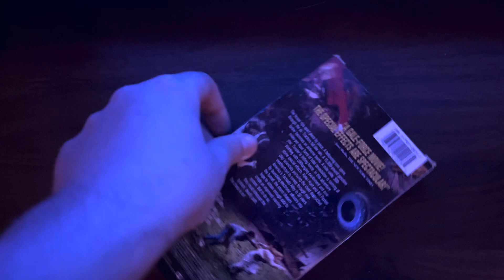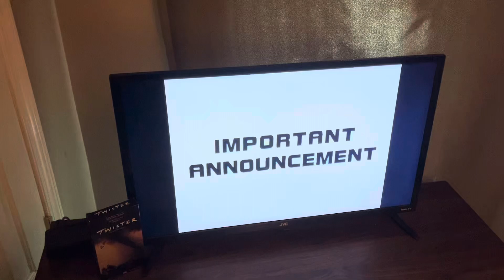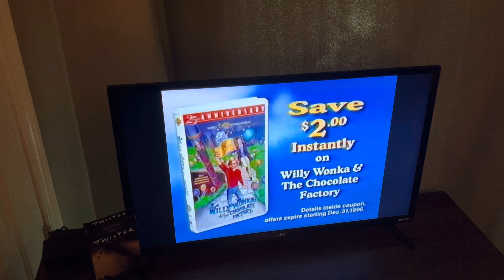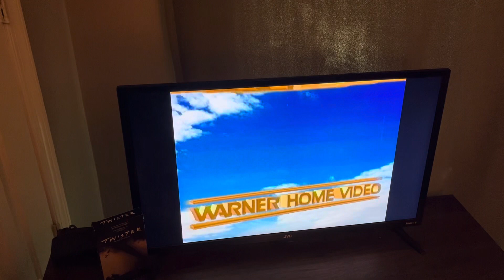Opening to Twister: 1996 VHS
1996 VHS print date: August 21st, 1996

Here’s the list:

1. FBI Warning
2. Space Jam Trailer
3. Willy Wonka & The Chocolate Factory VHS promo
4. Soundtrack to Twister promo
5. 1986 Warner Home Video logo
6. Format Screen
7. THX logo